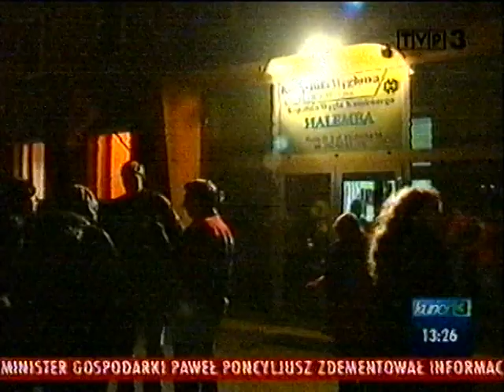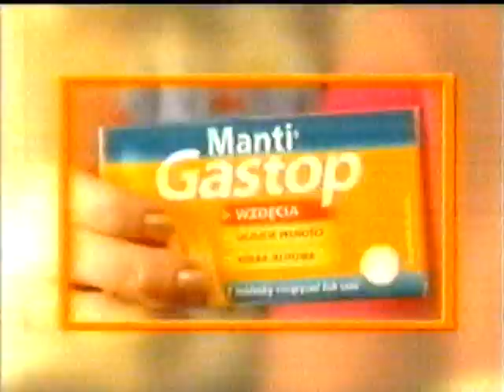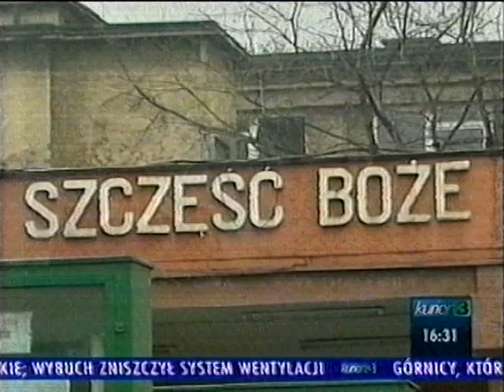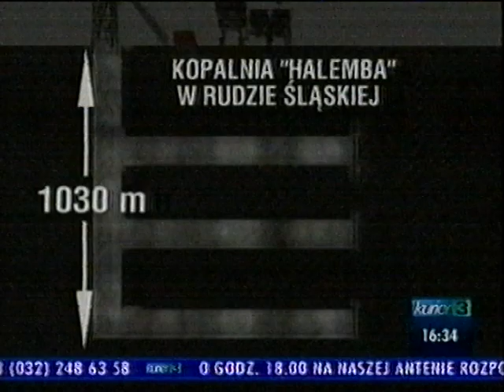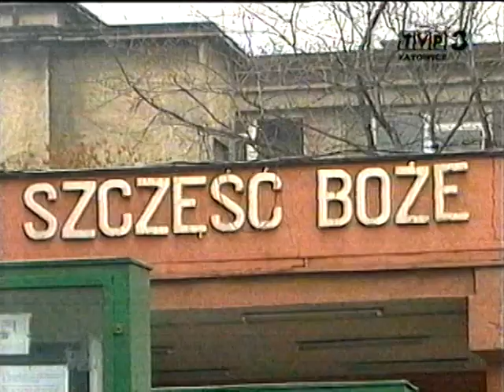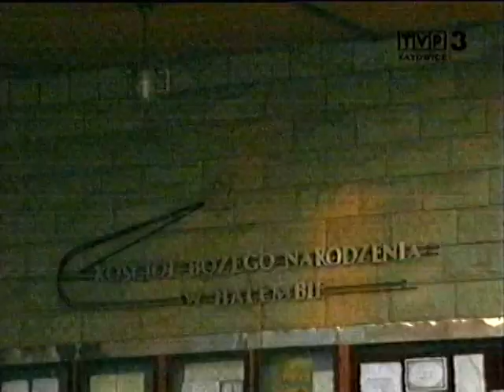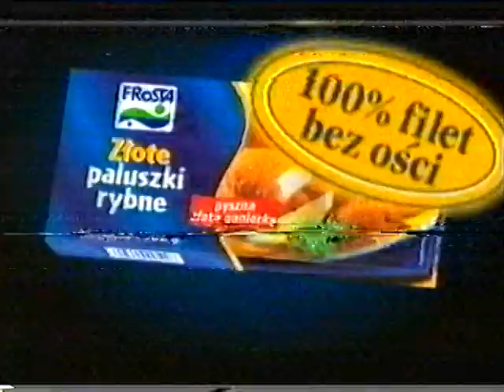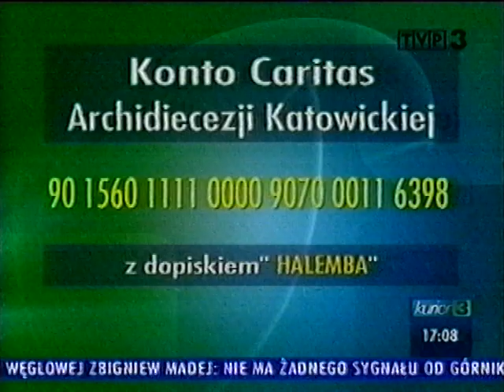Relacje KWK Halemba wybuch metanu 21/11/2006 23 ofiary śmiertelne 2 rannych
Jest to druga doba akcji ratunkowej w kopalni węgla kamiennego Halemba.